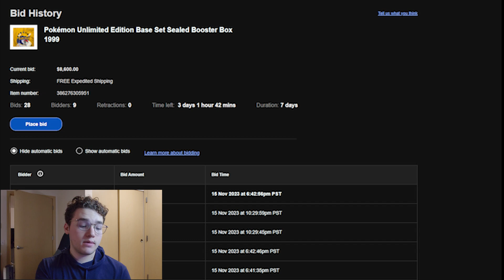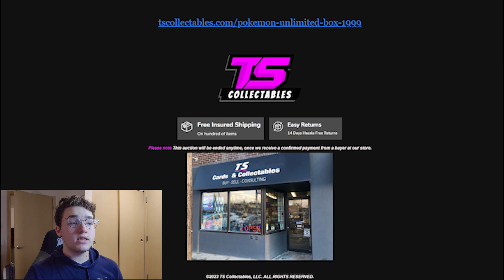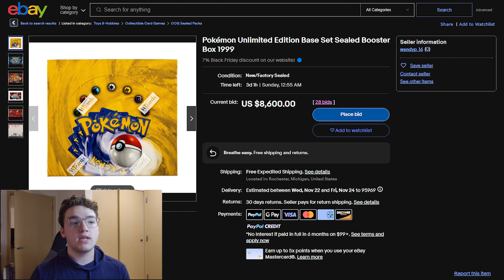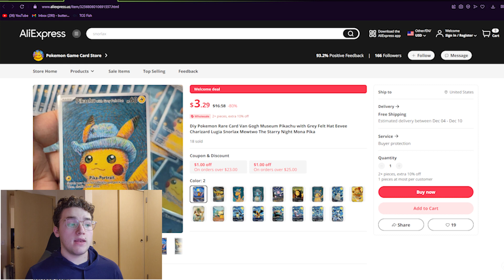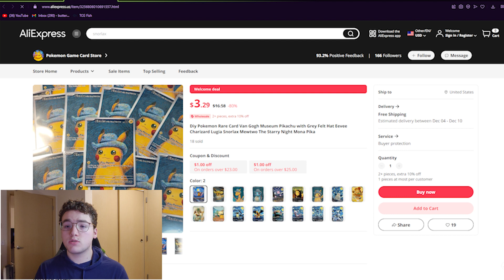These Pokémon SCAMS are Everywhere!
Forgot to mention this Giveaway will be going through December so everyone will have a chance to enter!

Get $10 Towards your first purchase on Whatnot! It also gives a kickback to me as a seller so it's much appreciated!

Interested in selling your Pokemon? We'll even pay for shipping and you get paid as soon as the cards arrive to us!

Want More Updates? Here's our IG

Here is my ebay Store!